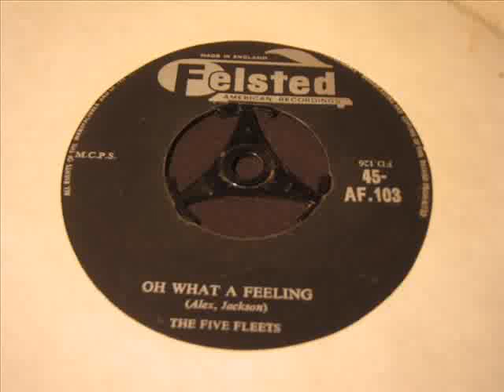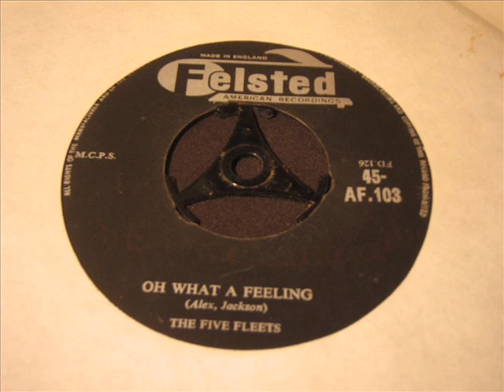The Five Fleets Oh what a feeling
Stunning R & B / Doo Wop classic !!  The b side is also superb ! DJ My Friend Jack.